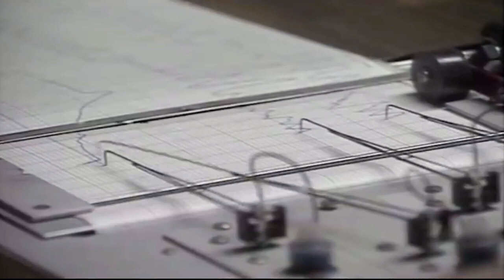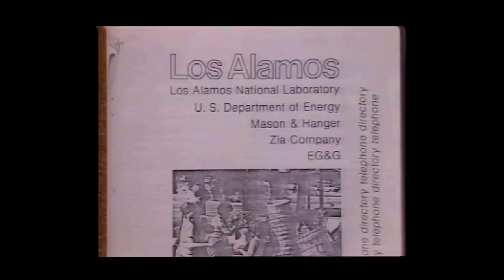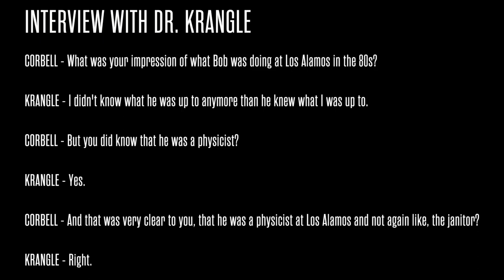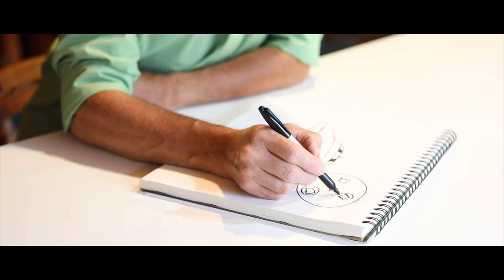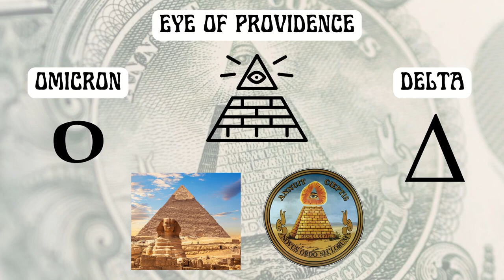NEW EXTRA NEVER SEEN BEFORE - Bob Lazar explains UFO UAP ANTIGRAVITY COMPILATION 2023